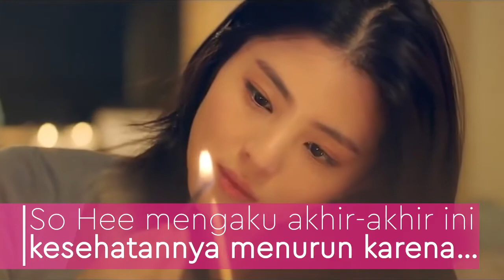Sakit, Han So Hee Tulis Pesan Manis untuk Penggemar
Popularitas Han So Hee kian melejit usai memerankan sosok pelakor dalam drakor The
world of The Married. So Hee diketahui kebanjiran tawaran akting dan iklan. Padatnya jadwal
syuting membuat perempuan kelahiran 18 November 1994 itu jatuh sakit. So Hee pun curhat
kepada penggemar lewat lewat tulisan panjang di blog pribadinya. Tonton informasi selengkapnya
di video ini ya!